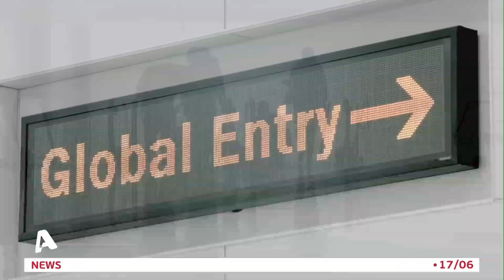ΗΠΑ-Κύπρος εγκαινιάζουν στρατηγικό διάλογο | AlphaNews Live